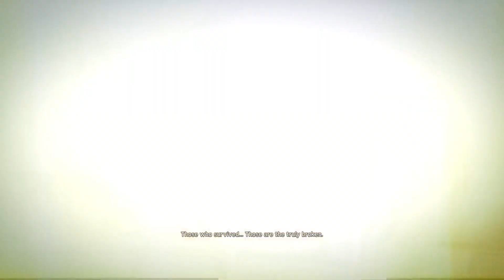MAD MAX ไทย แม๊กนายบ้าไปแล้ว หนึ่งใน open world ที่ดีที่สุด! ep1